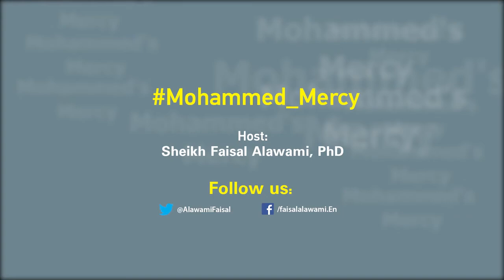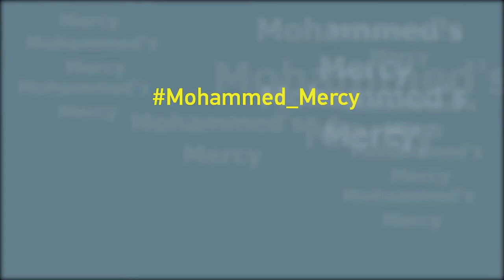The Prophet Mohammed's Mercy in the Battle of Uhud.